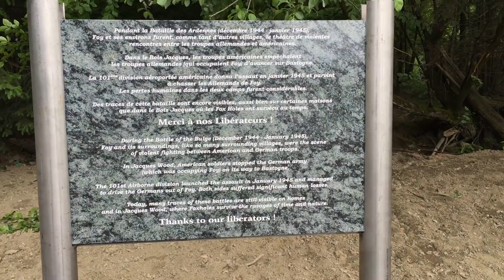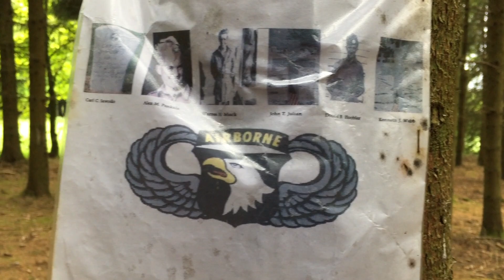The real EASY COMPANY FOXHOLES in Bastogne in 2015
If you like this video, feel free to support me (and Cabview Holland!) with a donation Thanks!

SONY FDR-X3000
SONY HDR-AS30
SONY AKA-LU1
IPHONE 6*
IPHONE 5
IPHONE 4
CULLMANN CS33
CULLMANN CB3.1
OSMO DJ MOBILE
MANFROTTO MOBILE TRIPOD
MANFROTTO SUCTION CUP
CULLMANN FREESTYLER

This is the forest where it happened. Easy Company, 2nd Battalion of the 506th Parachute Infantry Regiment of the 101st Airborne Division, the "Screaming Eagles", is one of the best-known companies in the United States Army. Their experiences in World War II are the subject of the HBO miniseries Band of Brothers based on the book of the same name by historian Stephen Ambrose. In 2009, twenty of the last few remaining survivors from Easy Company recounted their stories in the oral-history book project We Who Are Alive and Remain: Untold Stories From the Band of Brothers. During December 1944 and January 1945, Easy Company and the rest of the 101st Airborne Division fought in Belgium in the Battle of the Bulge. The 101st was in France in December when the Germans launched their offensive in the Ardennes. They were told to hold the vital cross-roads at Bastogne and were soon encircled by the Germans. Easy Company fought in cold weather under German artillery fire without winter clothing and with limited rations and ammunition. The Allies defeated the German offensive. Afterward, Easy Company and the rest of the 506th PIR moved into Germany. The 101st Airborne Division was awarded a unit citation for holding the line at Bastogne.[12] Between the days of January 1st through the 13th Easy company was to take control of the Bois Jacques woods in Belgium. The woods were between the town of Foy and Bizory. Easy Company's assignment was to take the town of Foy. The initial plan for this attack was to protect the men with covering fire. This plan did not work because the leader of the assault Lieutenant Dike hid behind haystacks. He gave an order from behind the haystacks which proved to be his downfall. The order was for 2nd and 3rd platoon to join him behind the haystacks. This caused a halt in movement for the company. The soldiers were easy targets for the Germans to shoot at. Major Winters saw that and ordered Lieutenant Ronald Speirs to take over the attack. He did so and relieved Dike of his command. This boosted the moral of easy company because they were confident in the new leader. He barked out orders to each platoon commander and sent them on their way. I company was cut off on the other side of town without a radio. Speirs heard about that situation and ran through open area to get through to them. Carwood Lipton later stated that "the Germans were so shocked at seeing an American soldier running through their lines - they forgot to shoot!" Once he linked up with I company he came back across enemy lines back to his platoon. Still to this day he is most remembered for this act of bravery. After the action had been stopped and Easy Company took the town Major Winters requested that Dike be relieved of command and have Speirs be the new Company Officer. Colonel Sink agreed and gave the position to Speirs.